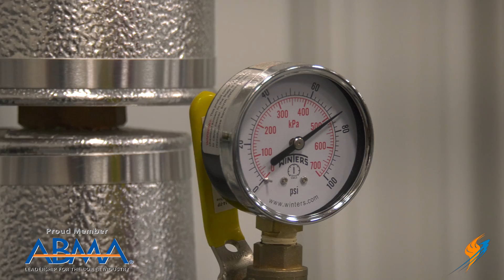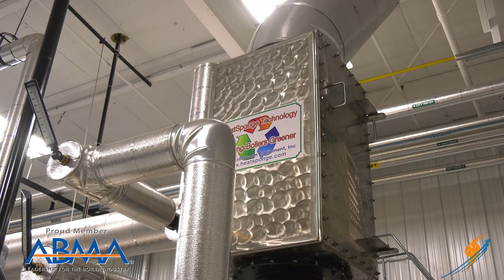Parts of the Boiler Room | Boiler Feed Water System - Boiling point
Learn about the boiler feed water system and how it works.

Today on the Boiling Point, Ritchie talks with Boiler University instructor Jude Wolf about the many diffferent parts of a steam boiler feed water system. Boiler feedwater is incredibly important for a boiler system and without it the boiler no longer works. This easy to understand video will be great for new service techs or boiler operators.

Remember the value of your boiler system, maintain it properly and save cost in the future. Boiler maintenance is key.

We offer nationwide boiler rental. Get a quote within an hour!

4steamware.com - Purchase clever, steam industry themed t-shirts. All proceeds go to Kosair Charities.